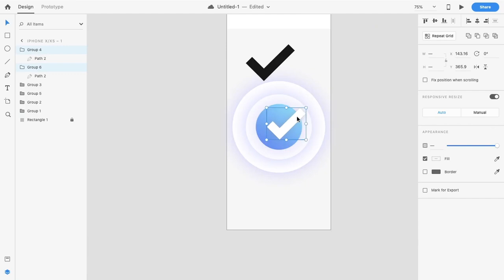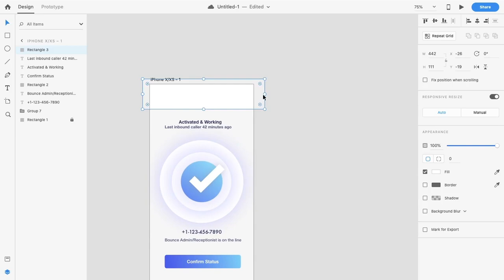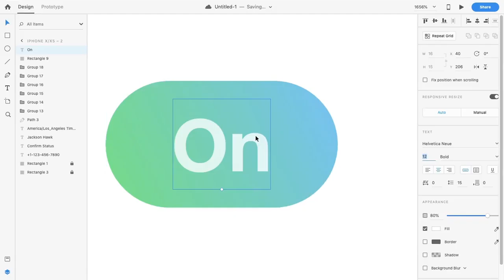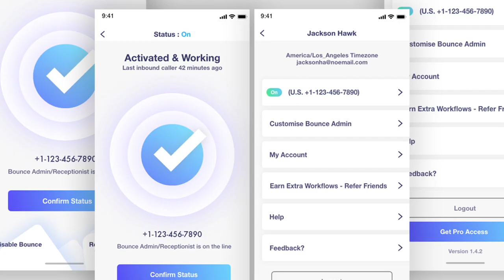Modern iOS App Design - Adobe XD - Speed Art Tutorial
Hello There.

He's the Second UX Design I made for my 30 day UX challenge.

This is the app design I just finished. I mostly Design iOS apps cause I prefer using iOS Devices.

This is just a modern design. Flat and Gradient colours.

The App I just created on Adobe XD Is not my design. I am just finding the designs online, and try to copy them and show you the process of making it.

For every question just ask me at the comments section below.

I hope this video helps somehow.

SOCIAL: @enxhs
Sit back, relax, and get some inspiration.
Hope you enjoyed, Enxh!